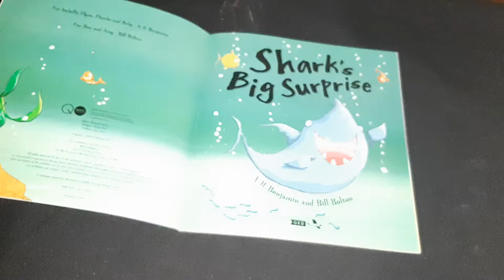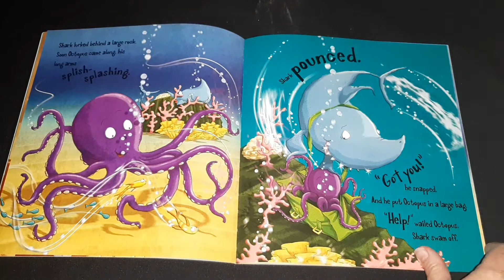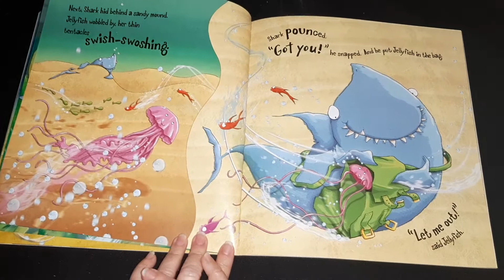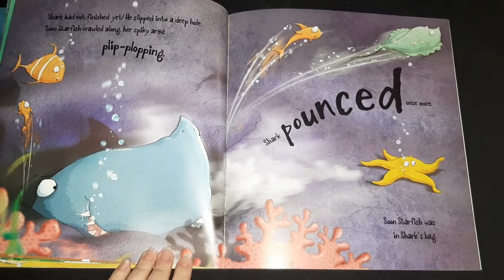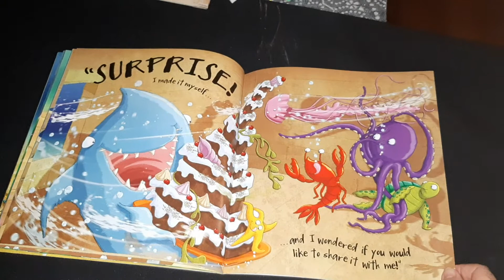Storie. Haai se groot verassing